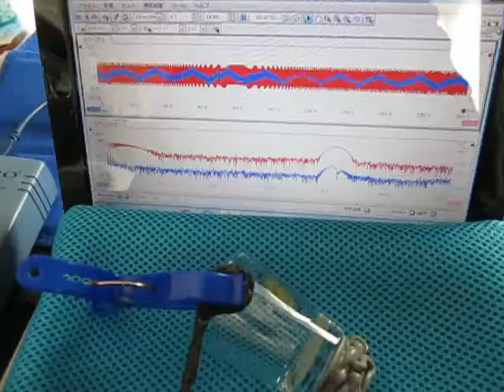超音波‹測定・解析›（超音波テスター） Ultrasound ‹measurement and analysis›